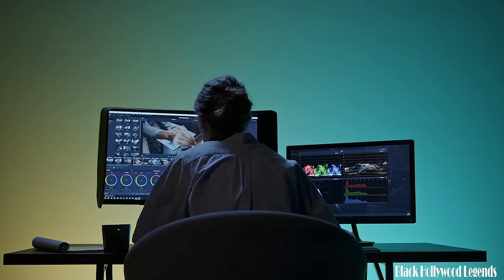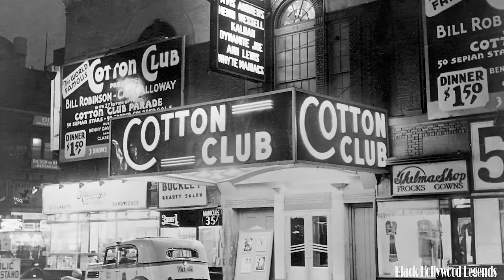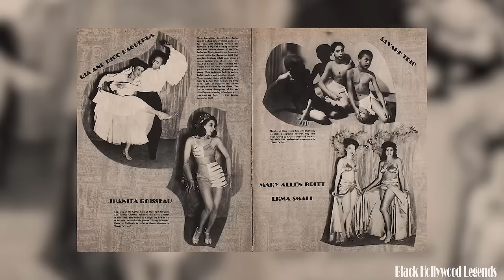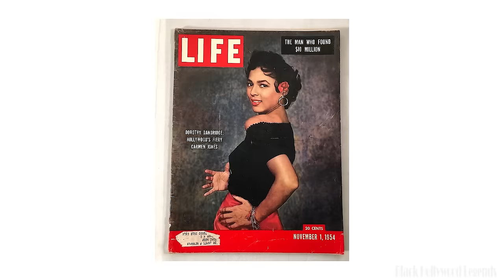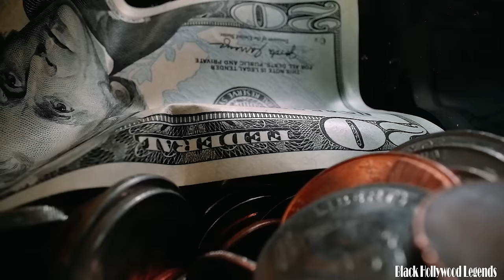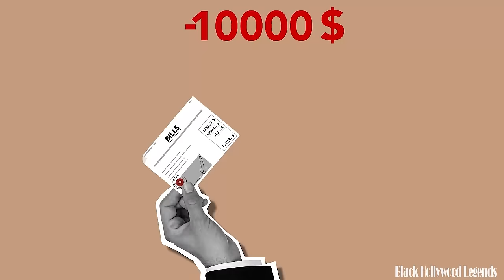How Did This Black Actress Mysteriously Die, Dorothy Dandridge - Story You Should Know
In the glitz and glamor of Hollywood's golden era, stars shone as brightly as Dorothy Dandridge. From her captivating performances to her tumultuous personal life, she remains an enigma even decades after her death. In today's video, We venture through the empty corridors, tracing the faded footsteps of a woman who dared to defy conventions in an era of prejudice and inequality. Photographs scattered across dusty tables offer glimpses into her glamorous past, while forgotten scripts and sheet music evoke memories of a talent silenced too soon.  All the details you need are right in this video. Let's dive in now.